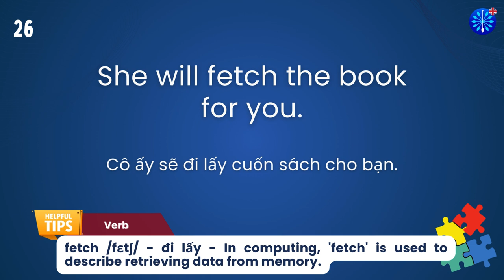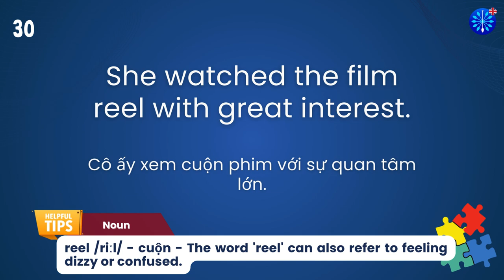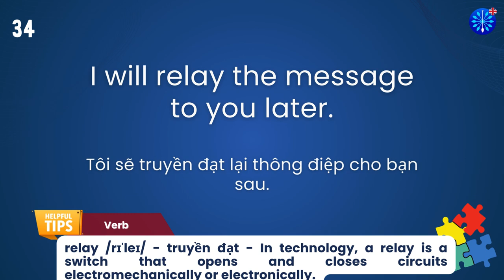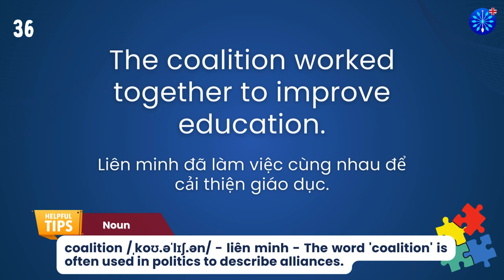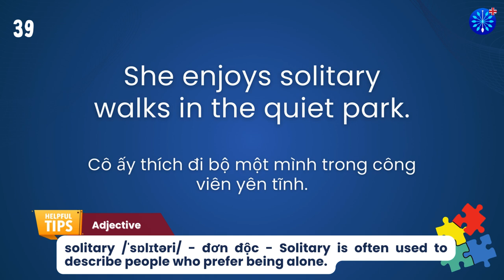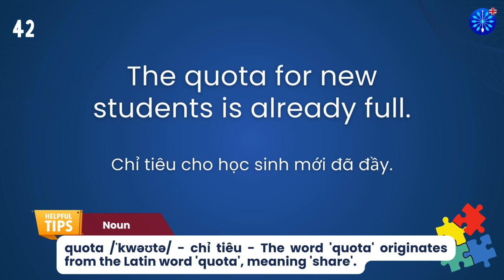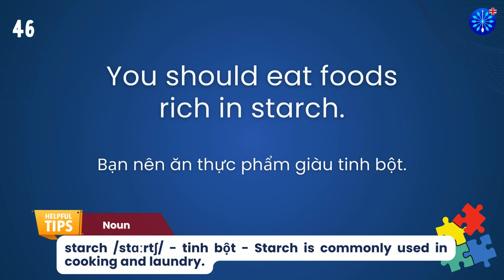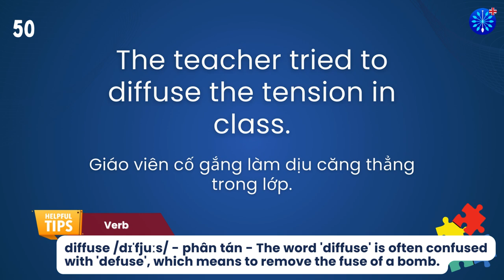Học Tiếng Anh | Từ Vựng Tiếng Anh Toeic Core Phần 68/100 | Perfect for IELTS TOEFL | Words & Samples